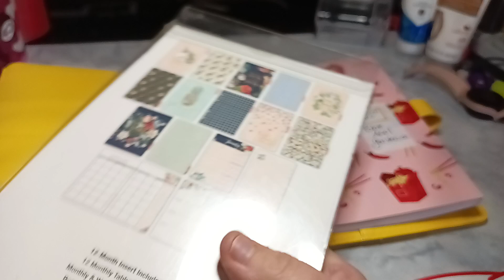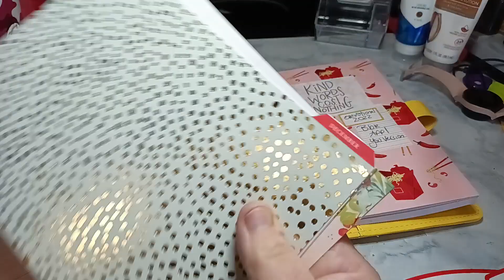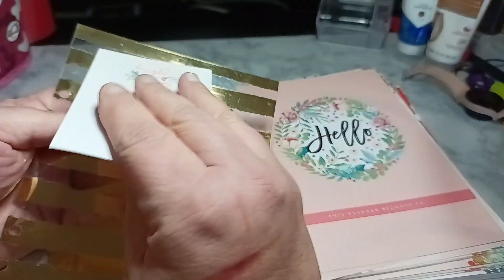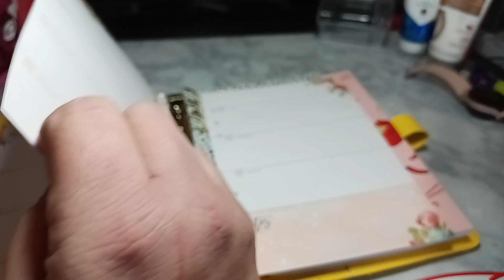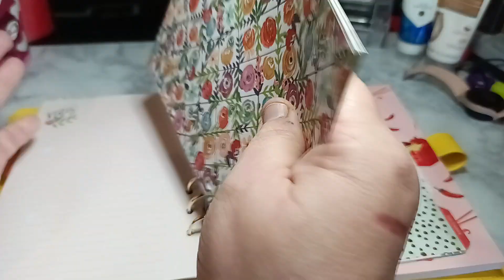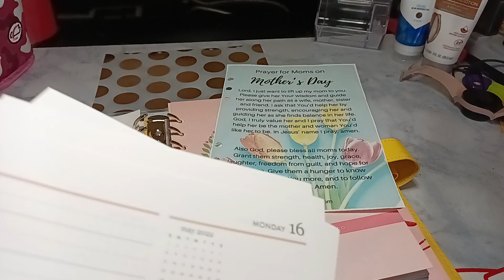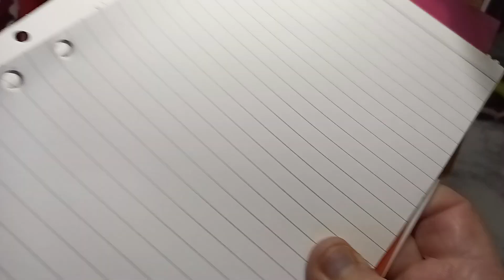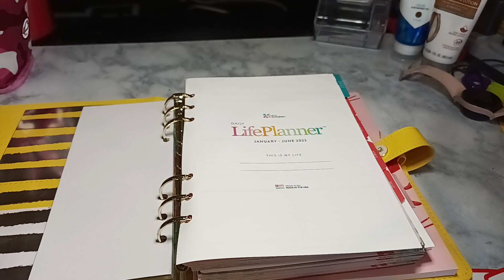Agenda 52 Ring Planner: Set-Up 2023